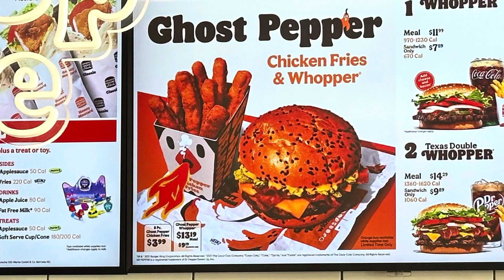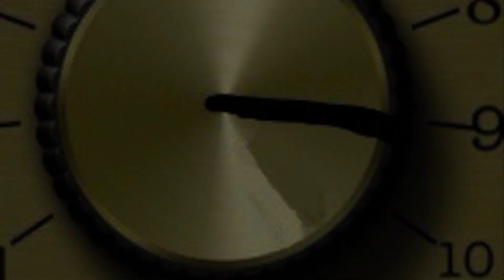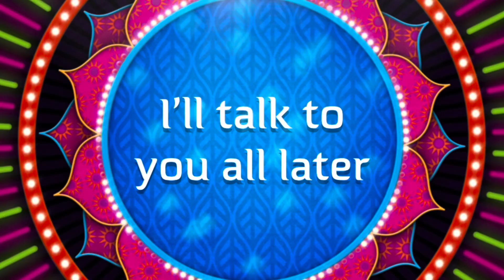What’s New : Burger King ™️ Ghost Pepper Chicken Fries 👻 🌶️ 🍗 🍟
Today on what’s new I’m trying burger kings new ghost pepper chicken fries let’s see if they have some heat and are spooky hot or not .